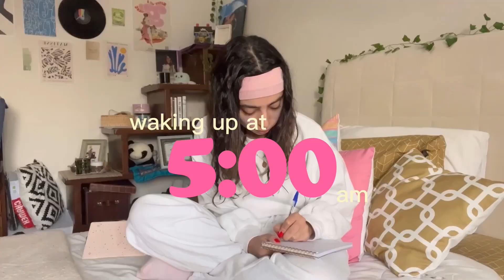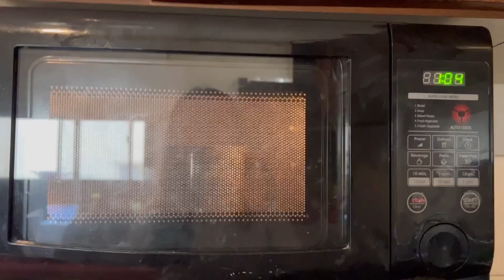WAKING UP AT 5AM☀️ |بدأت يومي على الساعة ٥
In this video i show me waking up at 5am, doing a morning yoga🧘‍♀️stretch,skincare ,coffee recipe, cleaning my room overall being productive at 5am.

Let me know if you guys would like to see !

Hola mi amigos what’s up and welcome to a new YouTube video 🍍

My small businesses!
FAQ:
✰ Age : 19
✰ Height :162
✰ Location : lebanon

Musician: Jeff Kaale

Musician: @iksonmusic